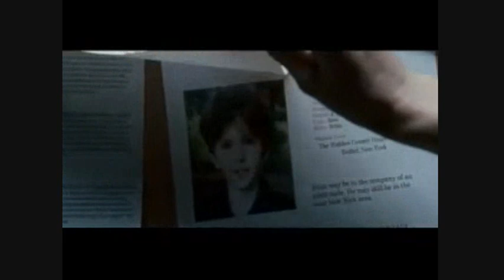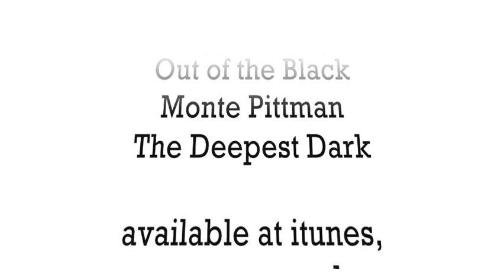Monte Pittman - Out of the Black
Monte Pittman (guitarist for Adam Lambert, Madonna, and Prong) is also an incredible singer and songwriter. "Out of the Black" is from his cd The Deepest Dark, available at itunes, amazon, and cdbaby.com. I set the music to clips from one of my favorite movies, August Rush - the lyrics and the movie speak to me about the power of love, music, and hope. Music and movie clips are the sole property of the original artists)